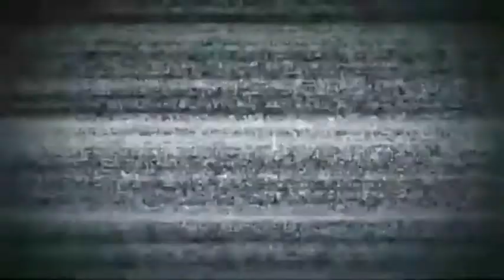Worst photo editing | LoL photo edit | New roast | New Funny video 2021 | The joker vines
Facebook page :The joker vines